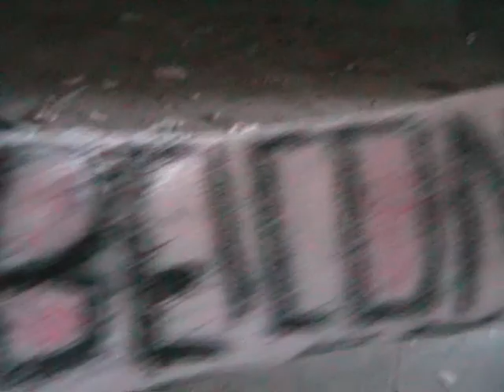THE OG BEICONTROI VIDEO -- BEICONTROI SKATEBOARDKING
LIKE BEICONTROI SKATEBOARDKING ON FACEBOOK!